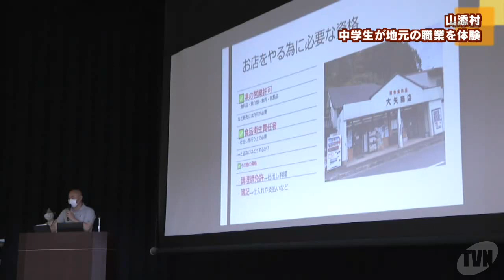山添村 中学生が地元の職業を体験